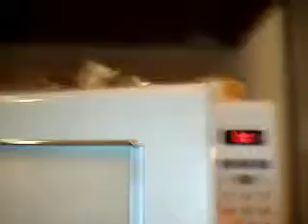DIY LIP SCRUB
jozlynno's webcam video November 30, 2011 04:58 PM